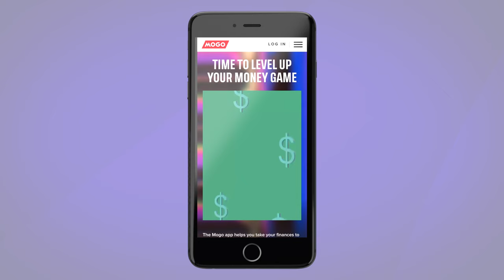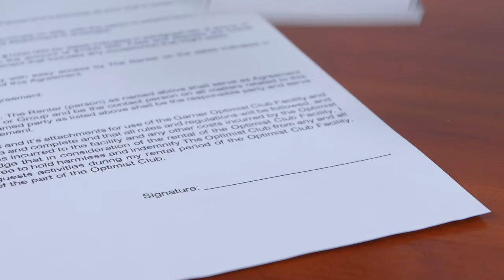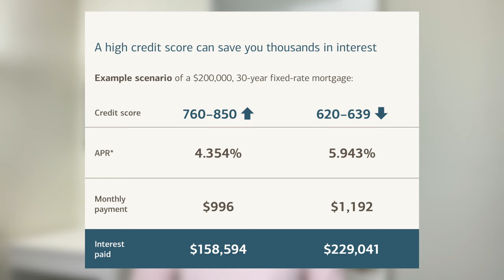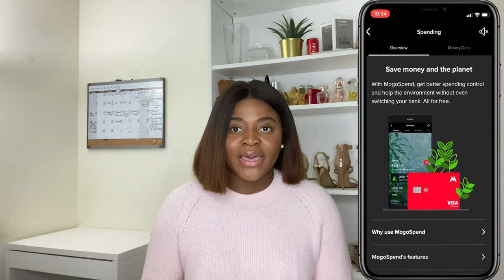Credit Score 101 | Let's Talk About the Credit System, Debt, Finance Canada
Canada is a credit driven society and most immigrants find it hard to understand credit/debt in Canada as some don't come from credit driven societies.

Your credit score can impact a lot of things in Canada so knowing and understanding how the credit score/credit system works will set you up for success. Don't be afraid to build your credit history by using credit and don't run I to debt or ruin your credit score trying to build your credit history.

📣 Update - MOGO is canceling their Bitcoin cash back and focusing on climate change. So if you’re opening an account for the purpose of Bitcoin cash back, please  know that they have made a decision to stop this reward system after Sept 2021.

♡If you opened this description box, comment - "Nice one" in the comment section so I know♡

Tobi Adekeye ♡

🖥️Watch my Why I Left Canada After 6 Years and Moved Back to Nigeria | Why Immigrants Leave Canada | Canada

🖥️Watch my DON'T do this when Relocating to Canada | Avoid Mistakes When Moving to Canada | Before you Relocate

🖥️Watch my No Regrets Relocating from Nigeria to Canada|Moving to Canada with Family|Raising Children in Canada

🖥️If You Fall Into Any of These Categories, Canada Might Not Be For You | Before You Relocate

ABOUT ME: I am a Nigerian in Canada, moved from Nigeria to Canada in 2014 and I have gained knowledge from mistakes and help from Nigerians in Canada and others. I will be sharing A LOT of useful tips, helpful information and my experience moving to Canada from Nigeria for people who are relocating to Canada and people who want to move to Canada. I have knowledge on things to know before moving to Canada, life as an immigrant in Canada, studying in Canada, international students in Canada, working in Canada, moving to Canada, living in Canada, Canada Immigration, how to get a job in Canada without experience, becoming a permanent resident from inside Canada or outside Canada and becoming successful in Canada.